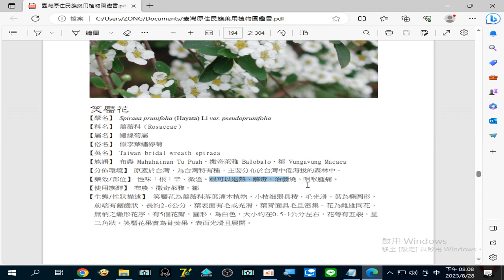錄製 2023 08 28#笑靨花 根可以退熱、解毒，治發燒、咽喉腫痛 20 07 56 99